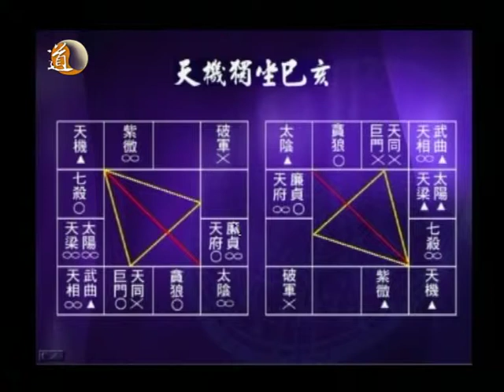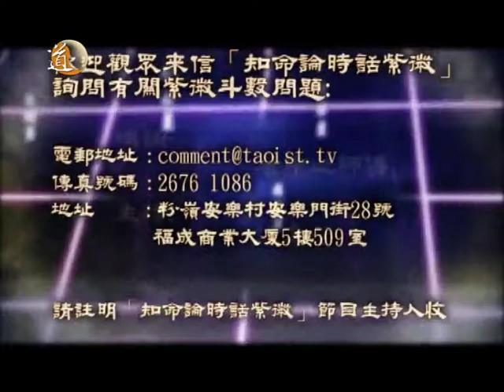知命論時話紫微 第三十四集 紫微論相處--天機星(上) part 4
主持: 譚嘉荃  唐中遜